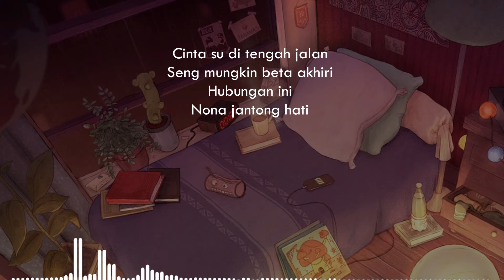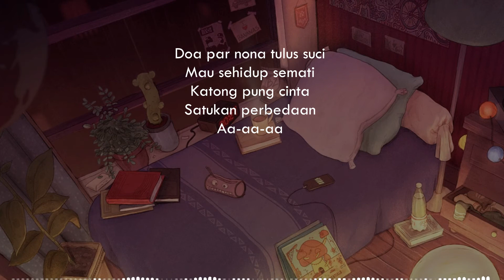[acapella + Lirik] Vicky Salamor - Cinta Beda Agama [tanpa musik]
Lirik lagu Cinta Beda Agama:

Sekarang dan selamanya
Beta yakin cuma ale
Yang terbaik
Paling terbaik
Cinta su di tengah jalan
Seng mungkin beta akhiri
Hubungan ini
Nona jantong hati
Biar orang tau katong berbeda sayang
Tapi beta tetap cinta
Walau beda agama
Terserah dong semua
Mo bilang apa di balakang
Beta seng paduli
Beta tetap cinta
Nona par beta se anugerah
Dari Yang Kuasa
Percaya beda keyakinan
Tapi se takdir for beta
Doa par nona tulus suci
Mau sehidup semati
Katong pung cinta
Satukan perbedaan
Sekarang dan selamanya
Yang terbaik
Paling terbaik
Hubungan ini
Nona jantong hati
Walau beda agama
Terserah dong semua
Beta seng paduli
Beta tetap cinta
Dari Yang Kuasa
Percaya beda keyakinan
Mau sehidup semati
Katong pung cinta
Satukan perbedaan
Aa-aa-aa
Walau beda agama
Terserah dong semua
Beta seng paduli
Beta tetap cinta
Dari Yang Kuasa
Percaya beda keyakinan
Mau sehidup semati
Katong pung cinta
Satukan perbedaan
Katong pung cinta
Satukan perbedaan